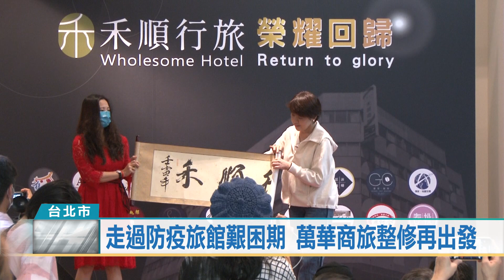(萬華區/觀光轉型)20221114走過防疫旅館艱困期 萬華商旅整修再出發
走過防疫旅館艱困期 萬華商旅整修再出發

坐落在萬華廣州街內，走過防疫旅館時期的禾順商旅，在疫情趨緩之下，重新回歸一般旅館，除了整修1樓大廳，還從商旅更名為行旅，無黨籍台北市長候選人黃珊珊也親自出席祝賀，希望未來能夠服務更多旅客，深入體驗萬華。
無黨籍台北市長候選人黃珊珊一到現場，就獲得萬華攤商的大力支持，還跟禾順行旅總經理徐舒涵一同打開毛筆橫幅，見證從防疫旅館退場的禾順商旅，搖身成為行旅的過程，這點點滴滴，只有走過的才明白。

坐落在萬華廣州街內的禾順行旅，歷經防疫旅館時期，現在疫情趨緩，也正式回歸到一般的旅館行列，除了從商旅更名為行旅之外，也重新裝修1樓大廳，還設計一片牆壁，貼上每位在疫情期間住宿旅客的留言，讓行旅員工滿懷感動。

早在疫情期間，禾順行旅就長期跟艋舺夜市攤商合作，現在只要入住的旅客到店家消費，就能得到專屬優惠，另外還跟宜花東、嘉義、高雄的飯店結盟，只要憑入住發票，也可以享有房價優惠，希望能藉此重振觀光商機。

 (記者/ 陳品綸 曹登華 台北報導)